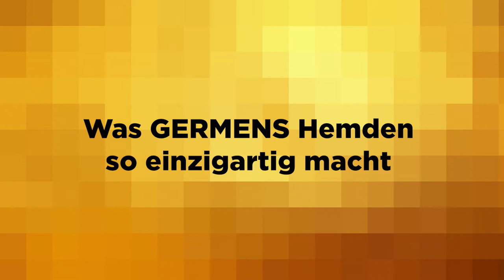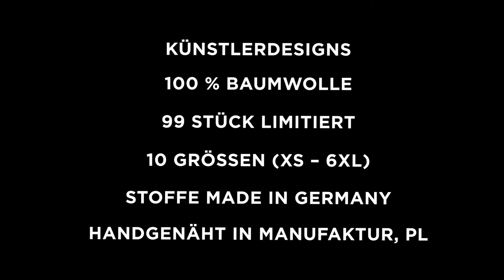GERMENS Hemd NEW YORK FUNKY (124) /// Künstler: Erwin Radermacher, Eupen /// Limitierung: 99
Das kurze Video zeigt das GERMENS® Langarmhemd NEW YORK FUNKY. Das auf 99 Stück limitierte Künstlerhemd wurde vom Künstler Erwin Radermacher, Eupen, Belgien, gestaltet.